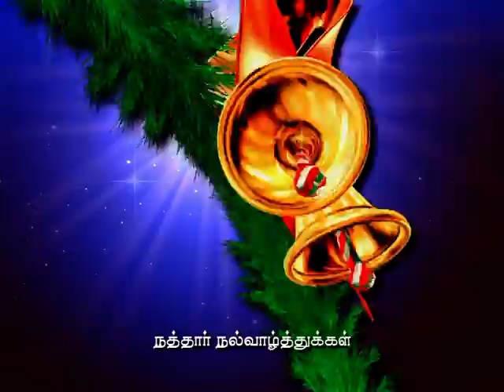Next Card.mpg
Create By Senaka Karunarathna